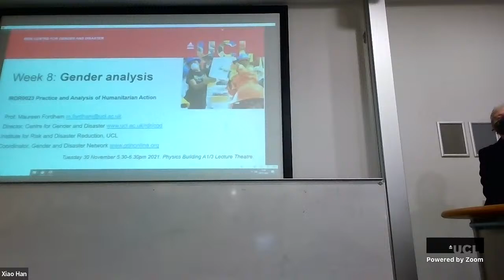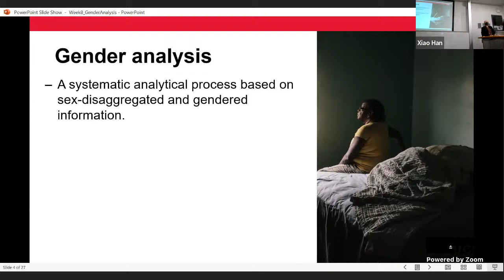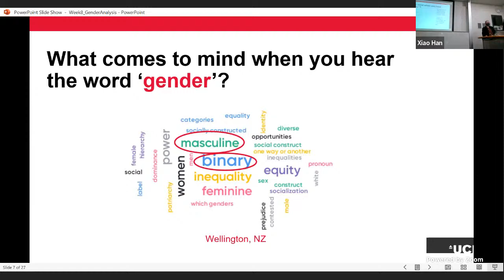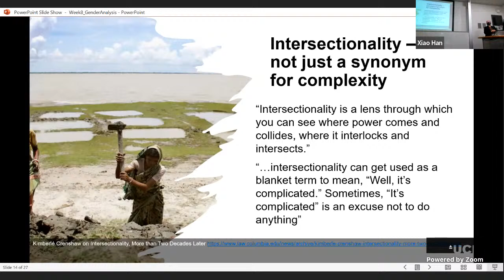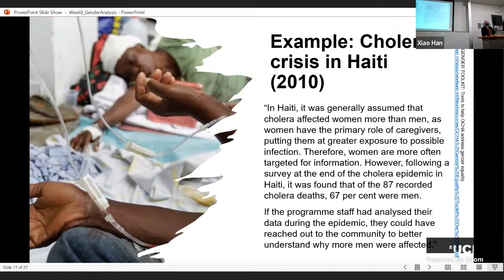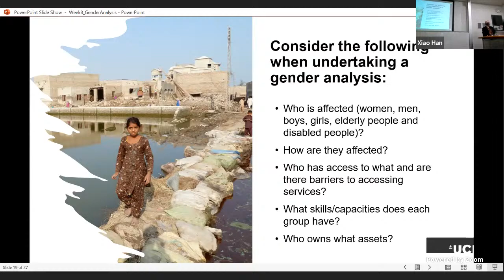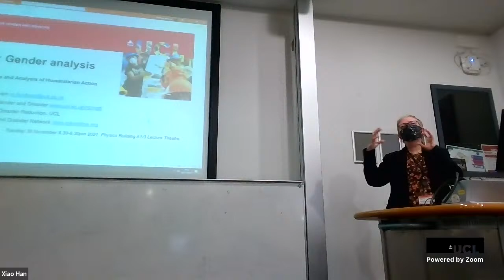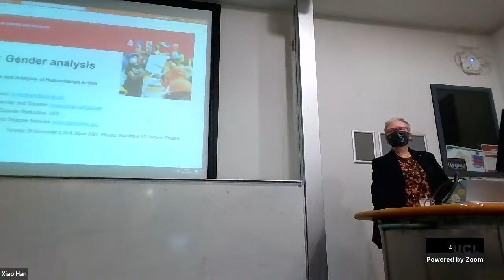IRDR BSc Seminar: Gender Analysis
The humanitarian context often drives a particular kind of action-based response. This has been called the 'tyranny of the urgent' in which addressing immediate needs takes precedence over consideration of deeper structural issues of inequality and discrimination. Where then would the need for gender analysis fit when considering priorities for response? When people are starving or at risk of violence, is there time to consider gender? This lecture explores what gender analysis is, what it can do and why it is important.

Speaker:
Professor Maureen Fordham is the Director of the Centre for Gender and Disaster at IRDR. She is also the Coordinator of the Gender and Disaster Network. She has been working on various aspects of disasters since the late 1980s and has a particular interest in gender, vulnerability and resilience, and in community and grassroots led disaster management. Currently she is leading the UKRI Collective Fund award 'Gender Responsive Resilience and Intersectionality in Policy and Practice (GRRIPP) - Networking Plus Partnering for Resilience' project. She is also a partner in the EU Horizon 2020 project RiskPACC (Integrating Risk Perception and Action to enhance Civil Protection-Citizen interaction).